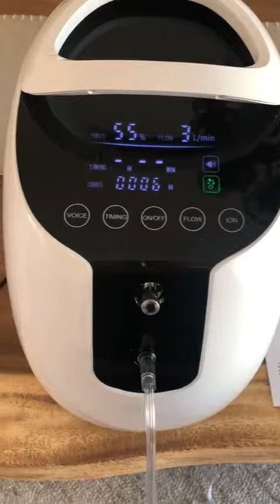Concentrador de Oxígeno Digital de 1-6 Litros por Minuto